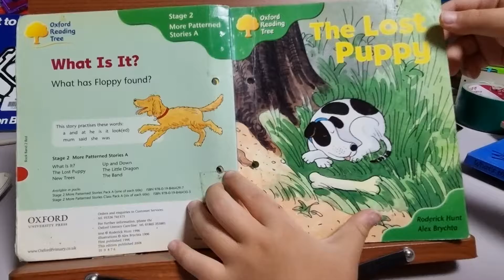The Lost Puppy. ort2